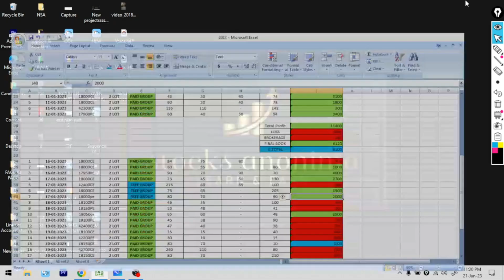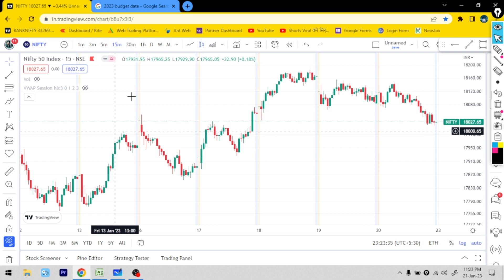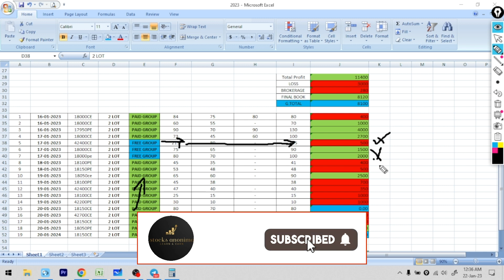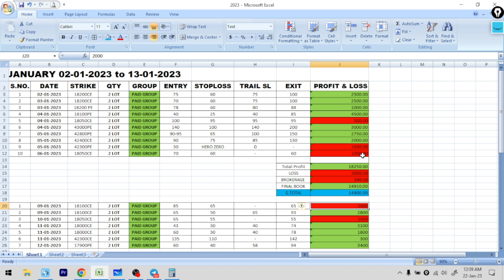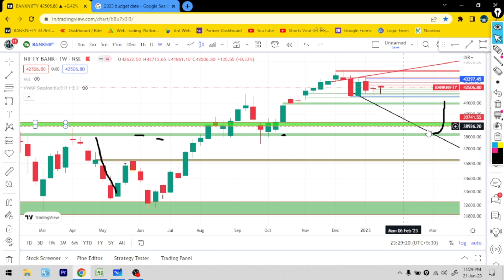NIFTY & BANK NIFTY WEEKLY ANALYSIS I TECHNICAL ANALYSIS I NIFTY TOMORROW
Open Demat Account with using these Links & Get a Free Course of Option Trading Time Duration of 3 Hrs.

Hi Friends

                    Welcome back to my YouTube channel Stocks Anonimo , we have discussed in our videos the Equity Stocks, Index, FIIs, DIIs, Stocks earnings, Technical Analysis of Nifty 50, and Bank Nifty, Breakout Stocks, Volume Stocks, momentum stock, and fundamental analysis. Today we talk about Nifty Prediction for Tomorrow I Nifty Prediction Tomorrow I Bank Nifty Prediction Tomorrow I Bank Nifty Tomorrow Prediction.